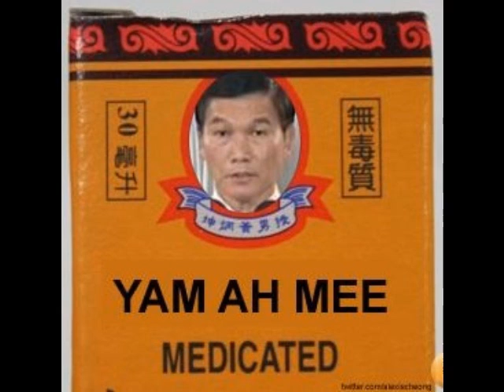Yam Ah Mee (Foo Mee Breaks mix)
Yah Ah Mee, Returning Officer Extraordinaire!

Thanks to everyone for the support and for spreading the word! I did this tongue-in-cheek mix just for laughs, and I'm glad you all have a sense of humour!

The mp3 is no longer available.